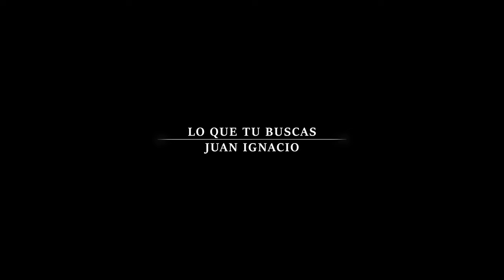LO QUE TU BUSCAS JUAN IGNACIO